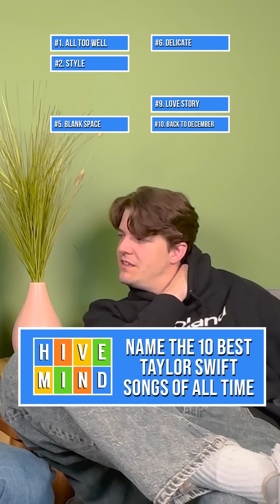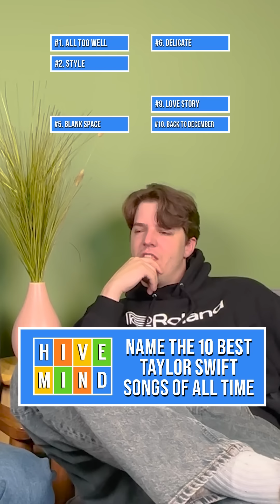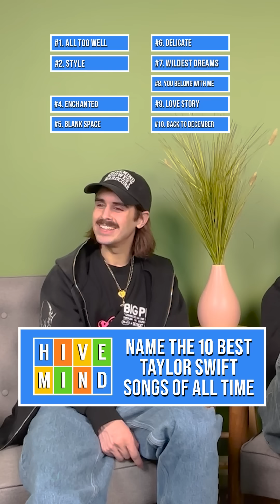Guessing The 10 Best Taylor Swift Songs of All Time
we guess the ten best taylor swift songs of all time